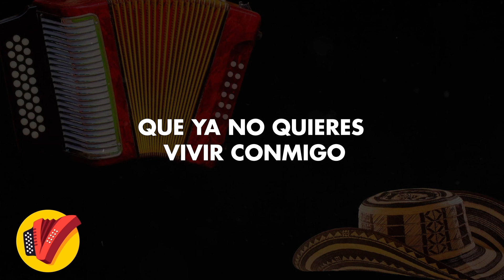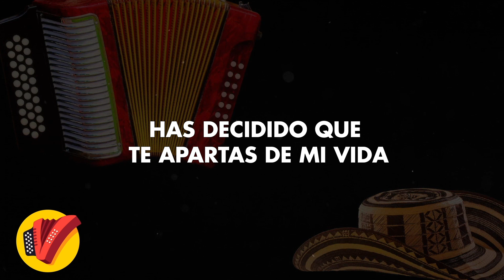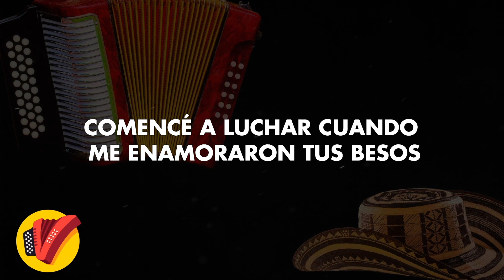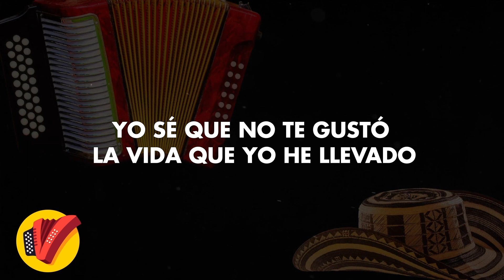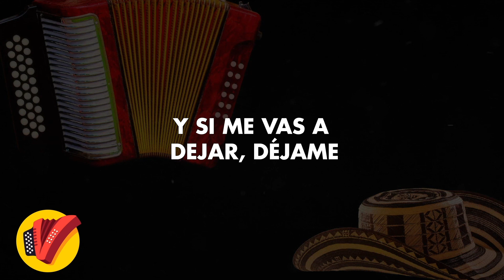Así Me Hizo Dios, Diomedes Díaz, Video Letra - Sentir Vallenato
Escucha todos los éxitos de Fiesta Vallenata aquí🎶

Letra:

Me has hecho saber que ya no quieres vivir conmigo
que vas a olvidar mis caminos, mis caminos

Yo puedo entender tu rabia toditos tus motivos
pero yo que haré con tu olvido, con tu olvido

Vas a olvidar todos los años que te he dado
vas a olvidar mis sentimientos mis caricias
sólo porque el tiempo que no estoy a tu lado
has decidido que te apartas de mi vida

A mí me pesa la culpa por las cosas que te he hecho
a mí me duele la vida por lo que ahora me pides

Yo sé que no te gustó la vida que yo he llevado
pero así me hizo Dios contento y enamorado (bis)

Si me vas a dejar déjame
así te puedes quedar tranquila (Bis)

Que yo lo que hago es resignarme
me curo solo las heridas (Bis)

Comencé a luchar cuando me enamoraron tus besos
pero ahora te vas y no entiendo, y no entiendo
me vas a dejar faltando al sagrado juramento
no te importará si yo vuelvo, si yo vuelvo

A mí me duele que se acabe nuestra historia
y que sigamos cada uno por su lado
hoy tu pretexto es que siempre vives sola
no caes en cuenta que tú también has fallado